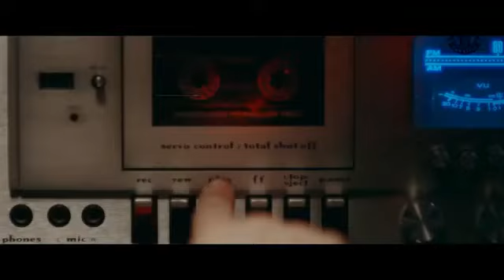The Weeknd - Can't Feel My Face KGM Remix